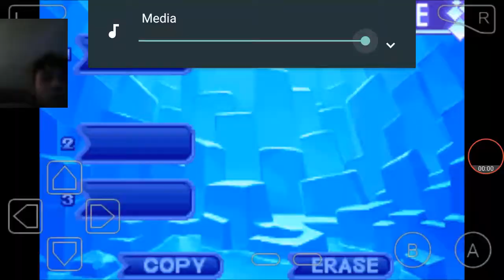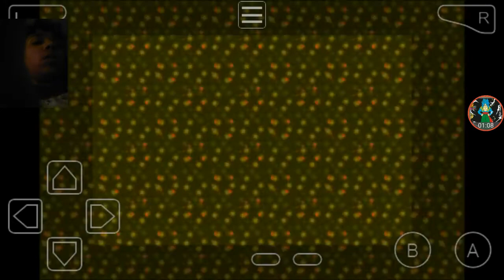The Lore... SSJ5G playz Legends of Zelda Link to the Past #1